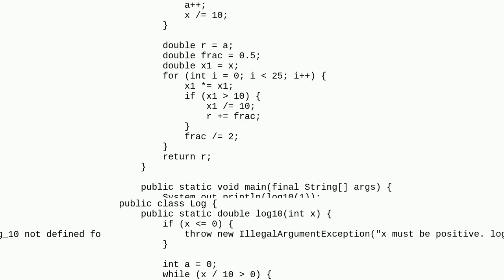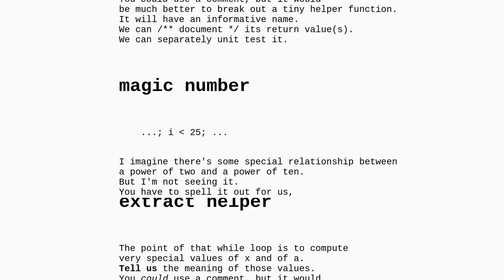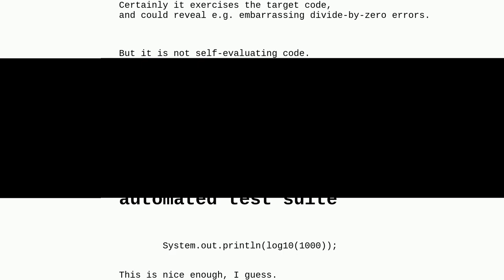Codereview: Calculate the base 10 log with loops in Java without using Math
Calculate the base 10 log with loops in Java without using Math

A special thanks goes out to the community

  reinventing-the-wheel java iteration loops